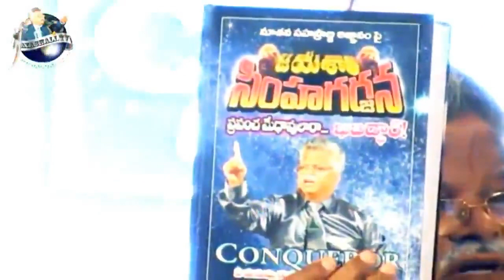Youth Jeevithamlo Success Avvalante ? | యూత్ జీవితంలో సక్సెస్ అవ్వాలంటే ? | Jayashali | Powerful God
🔵 Follow us on Facebool Page :-

For more Topics :---